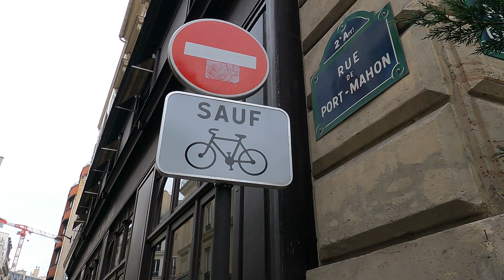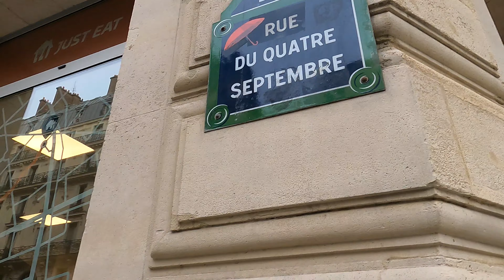🇫🇷Ep1 - 4K Walking tour Paris2nd - Rue Gaillon , Opéra Garnier & Galeries Lafayette lMarch 2022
00:00 intro
02:08 Rue Gaillon - 2nd arrondissement of Paris
07:40 Rue de port  - Mahon - 2nd arrondissement of Paris
10:30 Rue du Quatre Septembre - 2nd arrondissement of Paris
13:08 Rue  Louis de Grand 75002
13:18 Paris 2nd Paris,France
17:34 Place de l'opéra
17:44 Opéra Garnier 75009
17:54 Rue Halévy 2, 75009 Paris
20:50 Apple Opéra 12 rue Halévy 75009
21:00 Paris 9th
21:58 Galeries Lafayette Paris9th